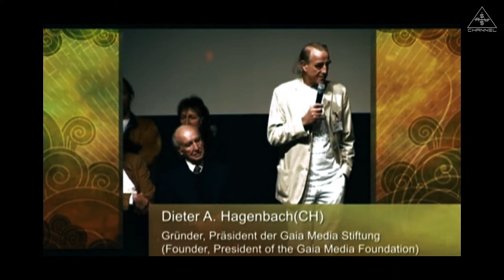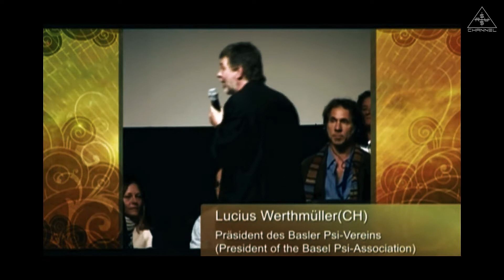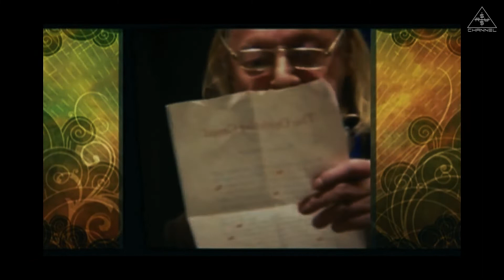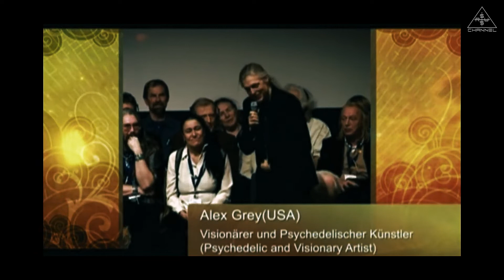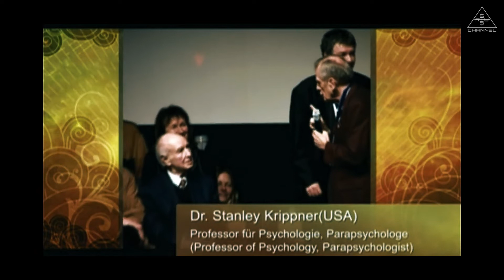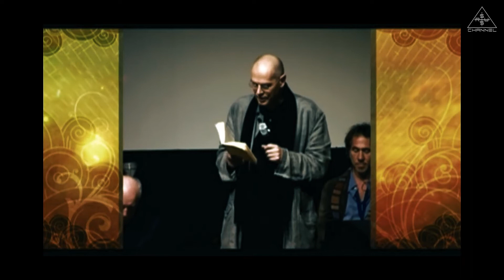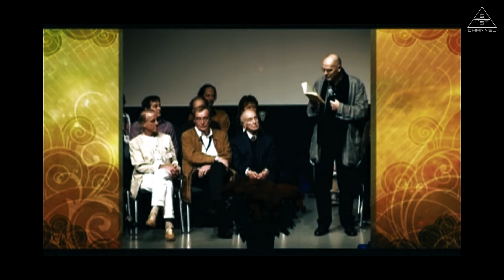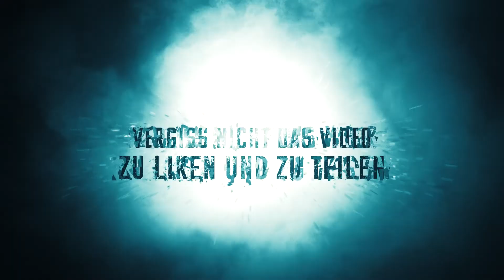Stein der Weisen - Das Zeitdokument Teil 19: Abschlusszeremonie 1 von 4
Dieter A. Hagenbach aus der Schweiz beginnt die Abschlusszeremonie der Veranstaltung. Der Ethnologe Dr. Christian Rätsch aus Deutschland huldigt Albert Hofmann als Stammesvater der Bewegung und Lucius Wermüller aus der Schweiz übergibt an Simon Vinkenoog, einem Chronisten und Schriftsteller aus den Niederlanden, der einen Wandspruch aus Budapest rezitiert. Verspreche dir selbst... dich stets zu verbessern.

Alex Grey aus den USA betont noch einmal die menschliche Wärme und Verbundenheit während der Veranstaltung und die spirituelle Bedeutung von LSD. Dr. Stanley Krippner aus den USA meldet sich noch einmal zu Wort um seinem "alten Freund" Albert Hofmann für sein Lebenswerk zu danken.

Dr. Rolf Verres zeigt noch einmal den medizinischen Standpunkt auf, vor allem das mangelnde Wissen der sogenannten professionellen Mediziner LSD betreffend. Er betont noch einmal die Notwendigkeit von Begleitung bei psychedelischen Erfahrungen mancher Manschen.

Rick Doblin, der Gründer und Präsident von MAPS aus den USA, weist noch einmal auf die umfassende Zensur das Thema betreffend hin und wie man gedenkt diese zu umgehen. Ronald Steckel rezitiert ein Gedicht von Gary Snyder, der in den USA Vorreiter der Acid-Bewegung war.

Dr. Ralph Metzner aus den USA beschließt diesen Teil mit einer Einladung zum Tanz und Gesang...

Albert Hofmann wurde 102 Jahre alt, somit sind das mit die letzte Aufnahmen des Psychonauten, wie es in der Szene heißt, überhaupt - dazu noch im Kreise vieler Bewunderer und Freunde. Begleitet uns auf diesem ganz besonderen Trip durch die Geschichte des LSD, seines Erfinders und der Größen der Acid-Bewegung. Jeden Freitag gibt es einen neuen Teil der Doku und falls ihr englischsprachige Freunde habt, denen ihr die Doku zeigen wollt, kein Problem.

Auf unserem Musikkanal "Sirius Biznezz Official" hier auf Youtube laden wir mit etwa einer Stunde Verzögerung die englischsprachige Version hoch. Viel Spaß! Unterstützt uns, indem ihr unsere Musik auf siriusbiznezz.bandcamp.com oder Sirius Biznezz Klamotten über den Store auf siriusbiznezz.com erwerbt. Danke für euren Support!